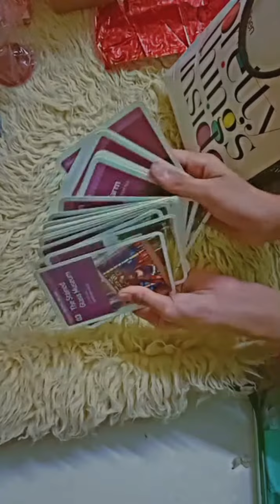open gifts with me